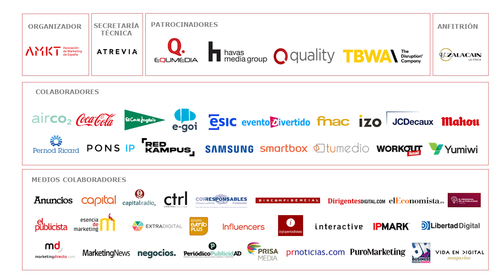Categoría START-UPS Y PYMES: Blue Banana | Finalista en la XV edición de los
Axel Branch, responsable de Marketing y Contenido de Blue Banana, finalista en la categoría Start-ups y Pymes en la XV edición de los Premios Nacionales de Marketing, presenta su caso. ¡El 22 de junio conoceremos a los ganadores!